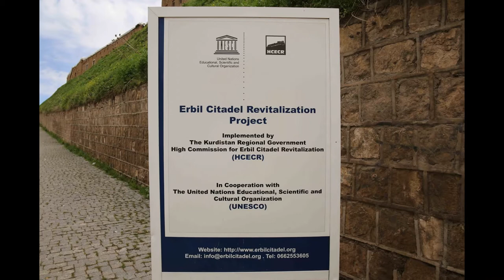رحلتي مع إربيل كردستان العراق - Erbil Kurdistan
ربيل أو إربل (بالعربية الفصحى) أو هولير (بالكردية: Hewlêr هه‌ولێر، بالسريانية:  وهي مركز محافظة أربيل وعاصمة إقليم كردستان العراق . وهي رابع أكبر مدينة من حيث المساحة في العراق بعد بغداد والبصرة والموصل والسادسة من حيث عدد السكان وتبعد عن مدينة بغداد حوالي 360 كيلومتر وتقع مدينة الموصل إلى الغرب من أربيل وتبعد عنها 89 كيلومتر وتبعد عن مدينة السليمانية حوالي 112 كيلو متر. ومعظم سكان المدينة حالياً من الأكراد بالأضافة إلى أقليات أخرى كالتركمان والعرب والآشوريين.
تُعد أربيل من أقدم المدن التي استمر بها الإستيطان البشريّ بالعالم، و يرجع تاريخ استيطان هضاب قلعة أربيل إلى خمس آلاف سنةٍ قبل الميلاد، وتعاقبت عليها سيطرة العديد من الحضارات مثل الآشوريون والبارثيون والسلوقيون والساسانيون والعرب وأخيراً العثمانيون قبل أن تصبح جزءاً من مملكة العراق منذ العام 1920
Erbil, also spelt Arbil or Irbil, and also known as Hewler (Central Kurdish: ھەولێر Hawler‎, Syriac: ܐܪܒܝܠ‎ Arbel, Arabic: أربيل‎‎ Arbīl), is the capital city of Erbil Governorate and of Iraqi Kurdistan. It is located approximately 350 kilometres (220 miles) north of Baghdad. Its governorate has a permanent population of approximately 1.61 million as of 2011.[2]

Human settlement at Erbil can be dated back to possibly 5000 BC, and it is one of the oldest continuously inhabited areas in the world.[3] At the heart of the city is the ancient Citadel of Arbil. The earliest historical reference to the region dates to the Ur III dynasty of Sumer, when king Shulgi mentioned the city of Urbilum, the ancient Assyrian name of modern-day Arbil.[4][5]
TommyLensPhotography#
Tamer Rawdan